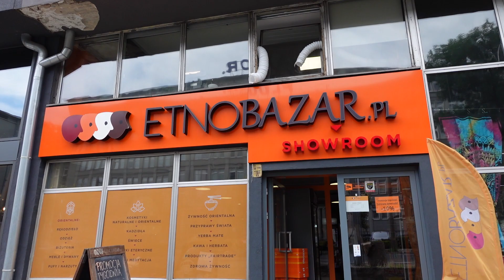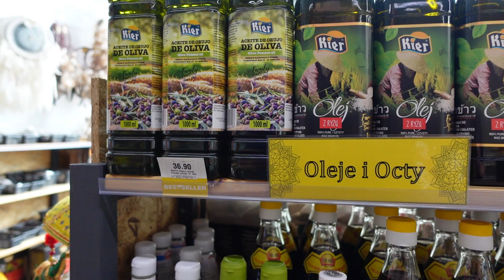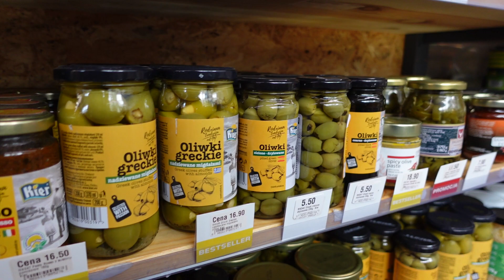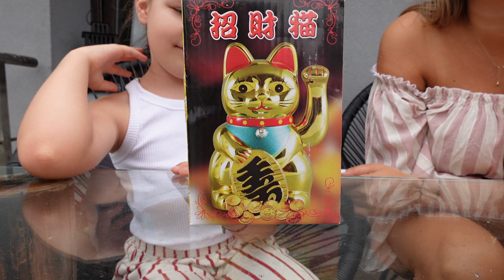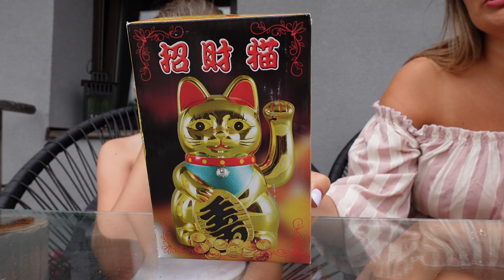DZIEŃ Z NAMI: ETNOBAZAR W GLIWICACH, OTWIERAMY CIASTECZKA Z WRÓŻBĄ .PYSZNE NAPOJE MOGU MOGU !